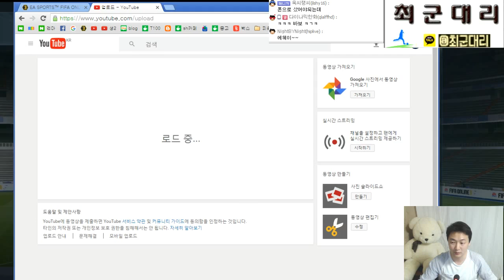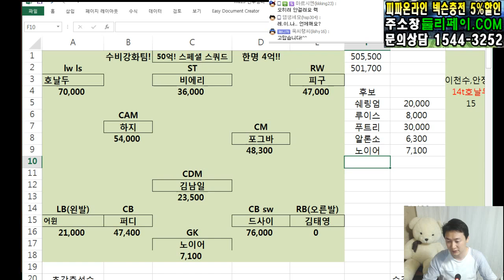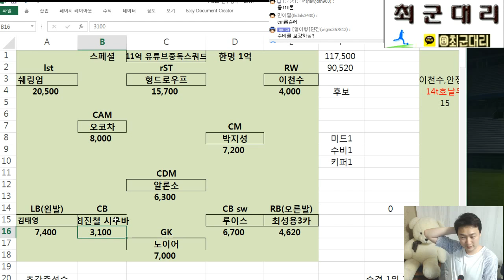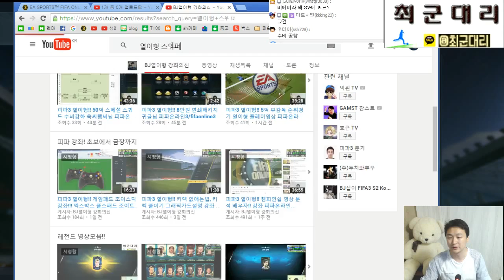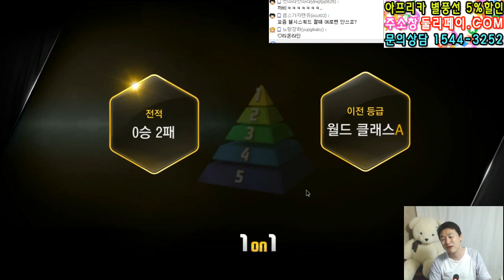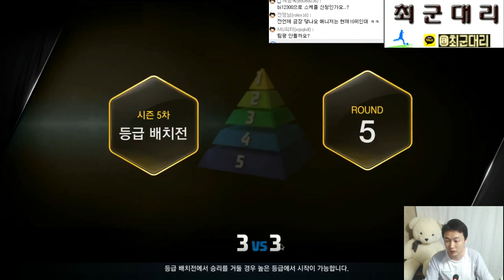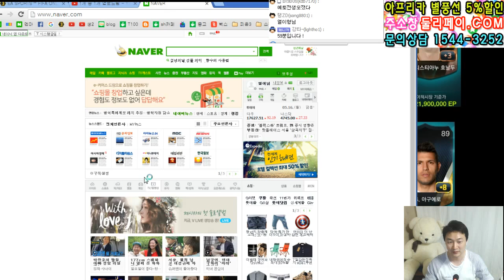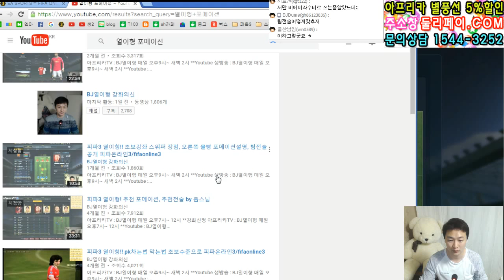피파3 열이형!! 2016.05.16 전체 생방송분 순경영상 명장면다수 피파온라인3/fifaonline3